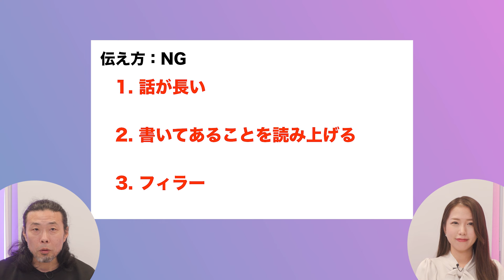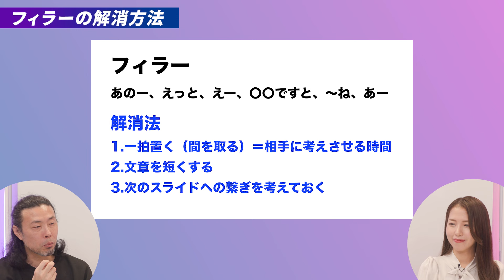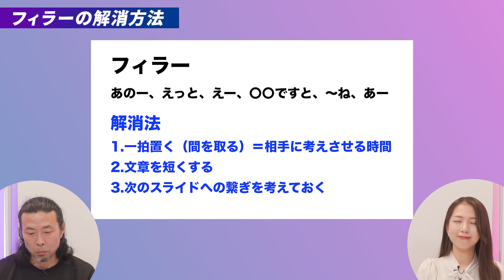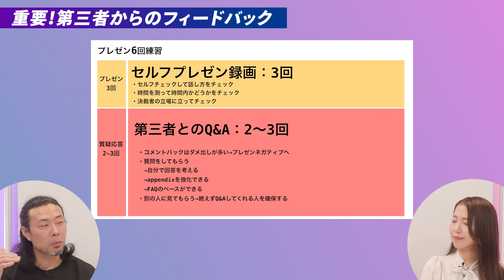Vol.5伝わらないプレゼンの共通点今すぐ辞めるべき３つのNG#ソフトバンク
ソフトバンク法人Webサイトにて連載中
プレゼンテーションクリエーターの前田鎌利さんをお迎えしてプレゼンと資料作成のコツについてお話を伺いしました。
今回のテーマは「話し方で注意すべきポイント」です。

0:00 オープニング
0:45 今回のテーマについて
0:50 話し方で注意すべきポイント
1:37 NG1.話が長い
2:52 NG2.書いてあることの読み上げ
3:32 NG.3 フィラー
5:00 フィラーの解消方法
7:18 録画して３回練習すべし！
8:03 重要！第三者からのフィードバック
9:30 エンディング